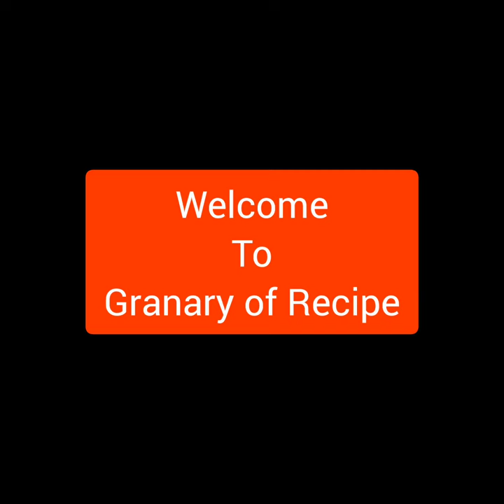Black Bead fruit |Health benefits| Nature's cradle| Nature heals | Molly John| @Granary of recipe